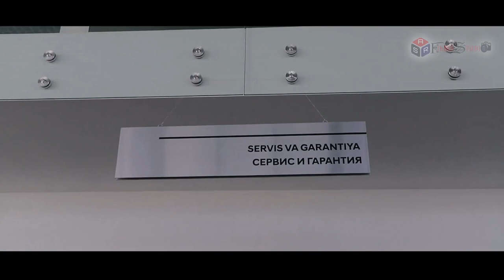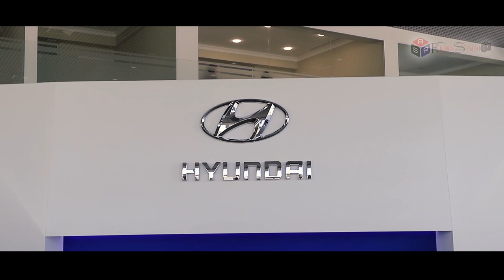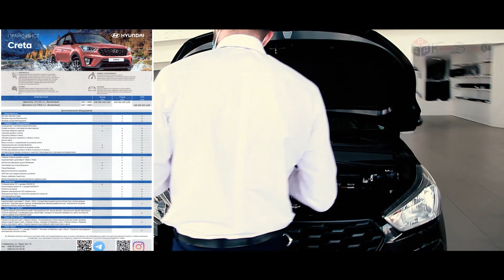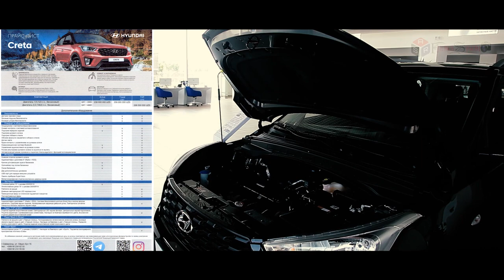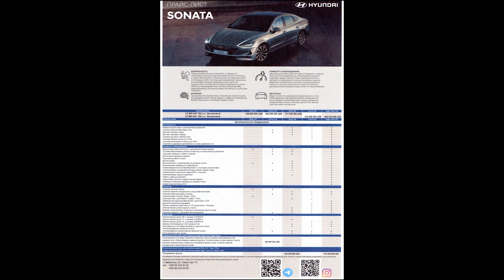SAMARQAND HYUNDAI YANGI AVTO SALON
YANGI HYUNDAI AVTO SALONI AVTOMOBILLAR NARXLARI HAQIDA MALUMOTLAR TO'LIQ VIDEO

Voltswagen avto saloni yoki shkoda qaysisini chiqarishni camentariada yozing like bosing

NARXLAR DOIMIY EMAS POZITSIYA VA VAQATGA QARAB O'ZGARISHI MUMKIN